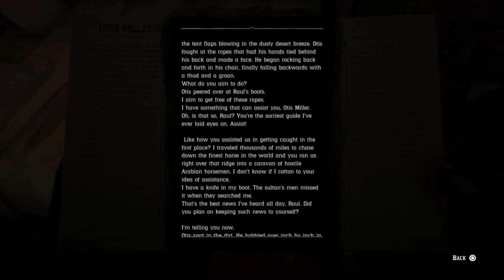CLAWSON'S REST SHACK IN RED DEAD REDEMPTION 2!